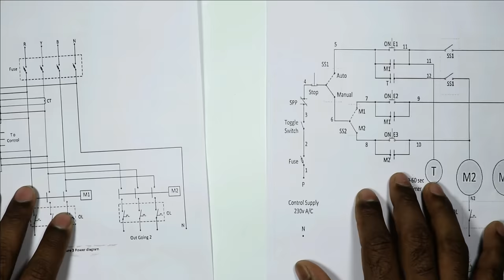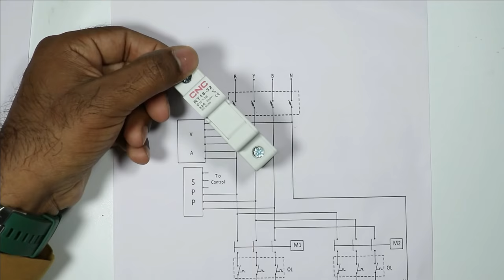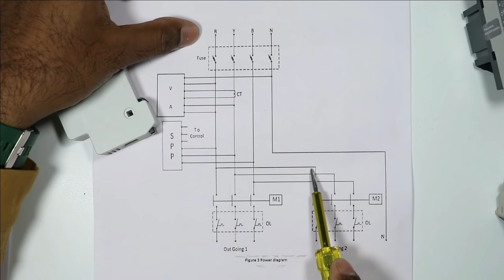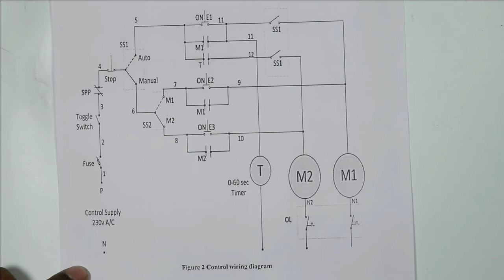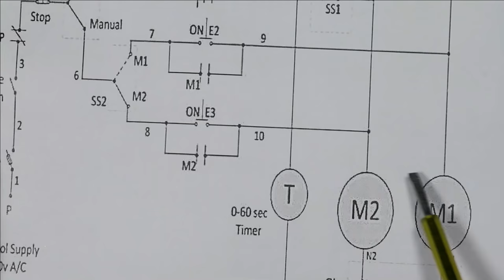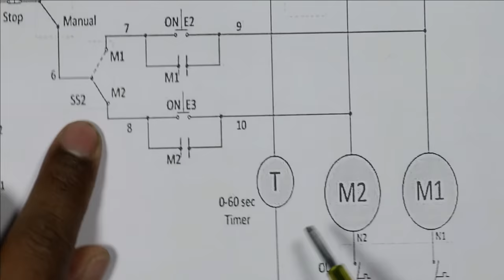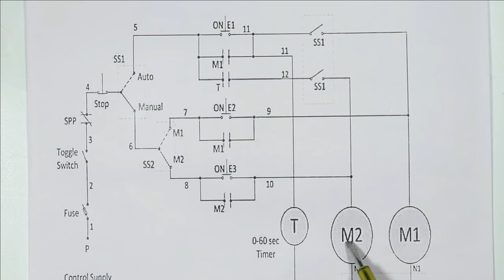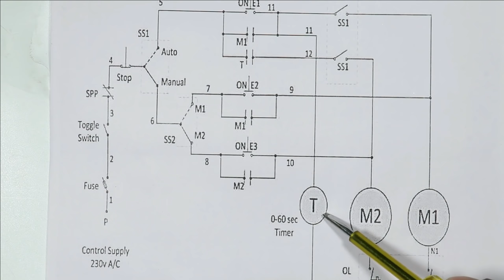Electrical Panel Drawing Explained practically in Very Easy Step | Electrical Drawing part 16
How to read electrical Panel drawing and diagram | electrical drawing part 16 in Hindi

In this video, we are going to learn how to read any electrical drawing. i have explained in very simple step so that you can understand it better, hope this video will be very helpful to you

Tripod Stand

Motor Starter
2 HP Motor Starter
2 HP Motor Starter

Related video for you